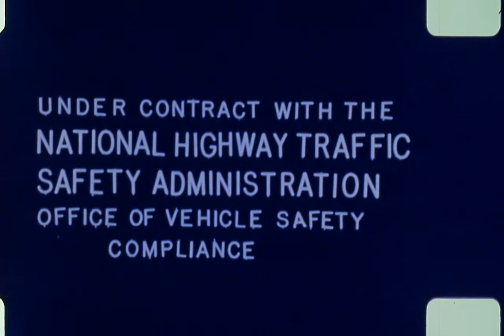NHTSA NCAP #00075 1979 Dodge Aspen 2-Door